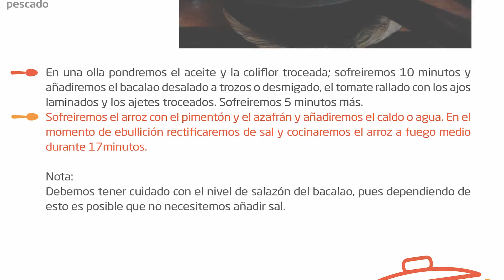#04 Taller de Buenas MIgas SER: Receta Principal, Arroz bacalao (16 Ene 2016)ro OK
Buenas Migas SER son unos talleres de cocina para niños y papis organizados por Radio Valencia Cadena SER, patrocinados por Worten con la colaboración de Jamones Redondo Iglesias y Food&Fun.